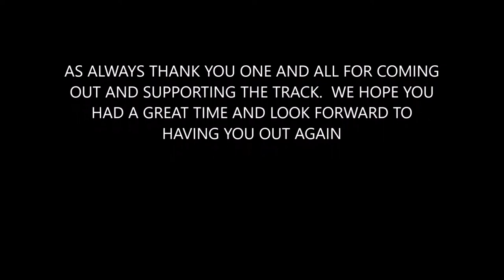Skidpole 3 (Re-released)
Third race of the 2019 season.  Had to edit it as some songs were not allowed to be used for some reason.

1) Song: Blind
     Artist: Korn
2) Song: Body Movin'
     Artist: Beastie Boys
3) Song: Party Hard
     Artist: Andrew W.K.
4) Song: War
     Artist: CFO$
5) Song: Fuel
     Artist: Metallica